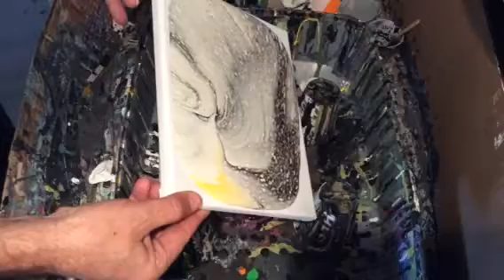Dirty Flip, 2 Dirty Pours, Silicone Black Parchment and Yellow